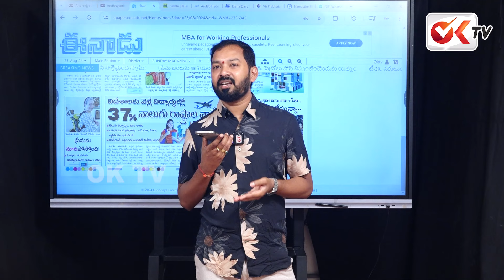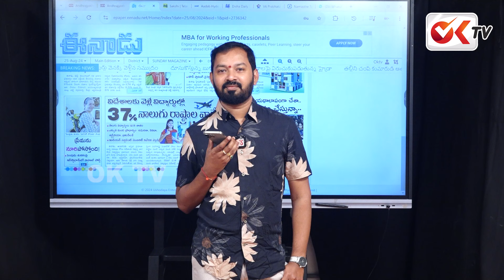హరీష్ రావు గేమ్ ప్లాన్ లో రేవంత్ విలవిలా .. రాత్రి కి రాత్రే ఢిల్లీ కి||Harish rao|Revanth reddy